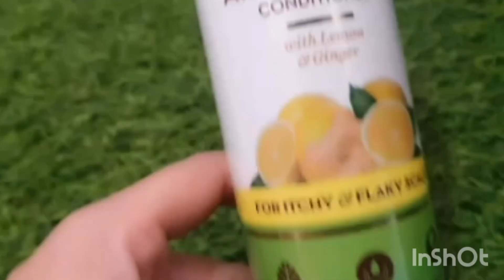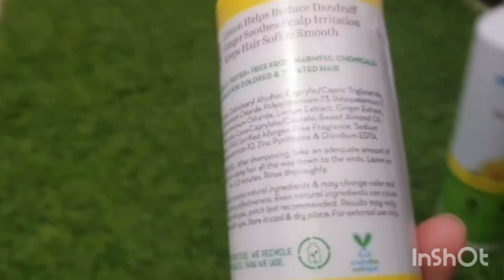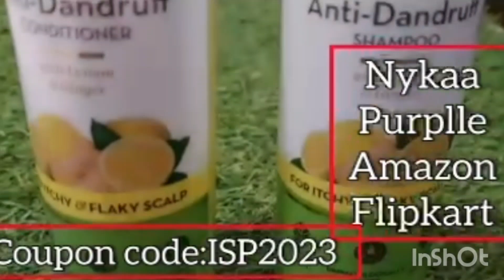hi guys sorry about late hichki (hiccup)